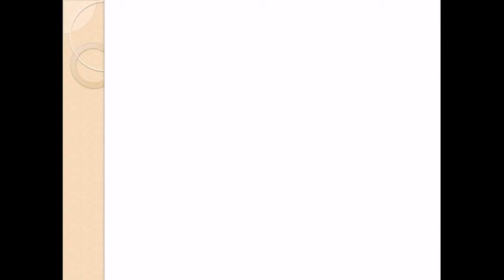7.7. Cafeína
La cafeína es un estimulante que eleva el metabolismo, estimula la vigilancia y acelera el ritmo cardiaco.